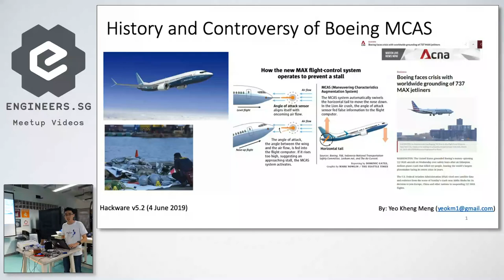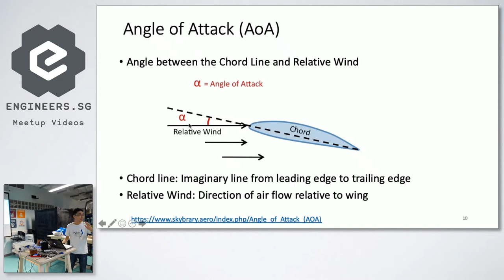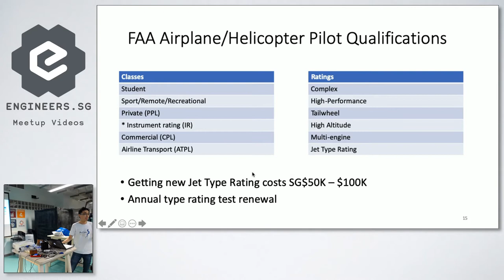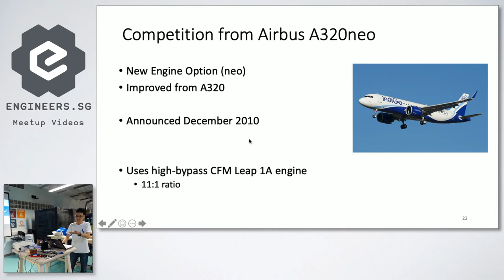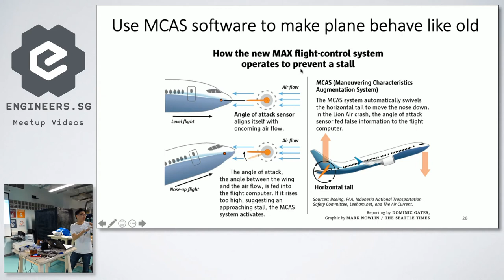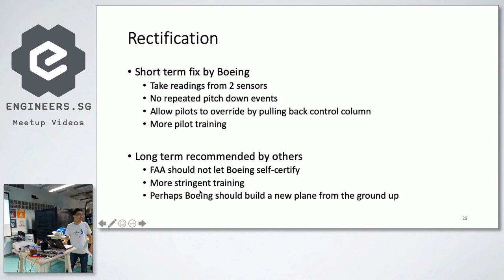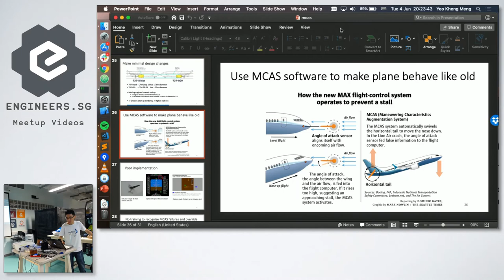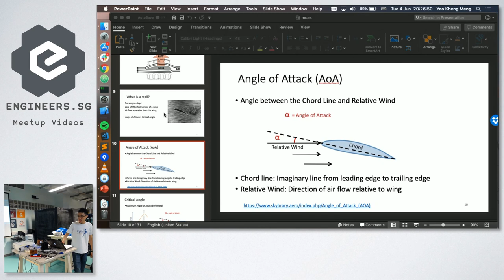History and Controversy of the Boeing MCAS - Hackware v5.2